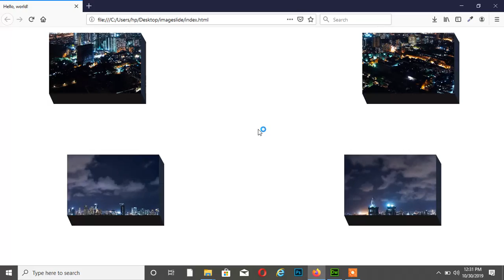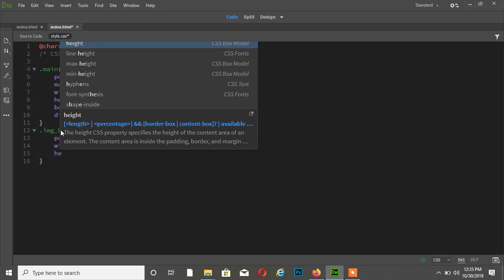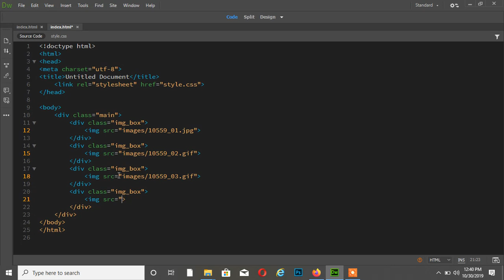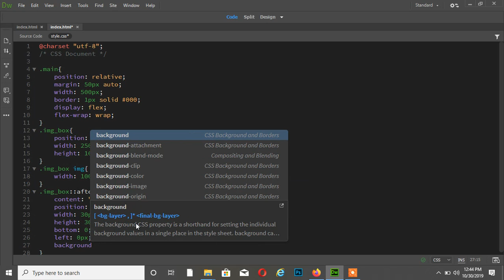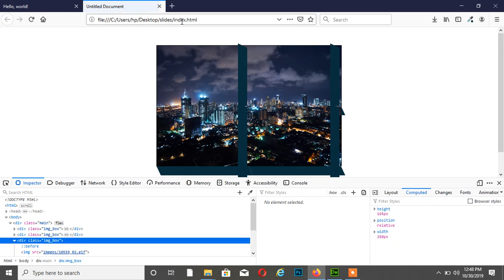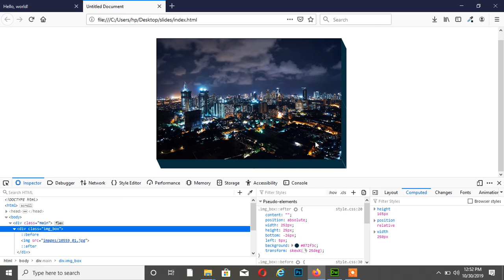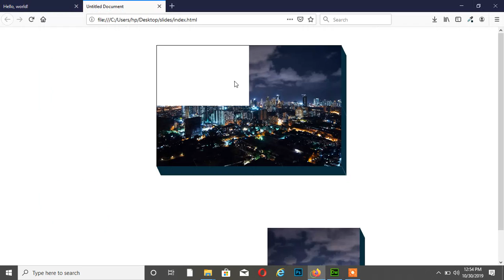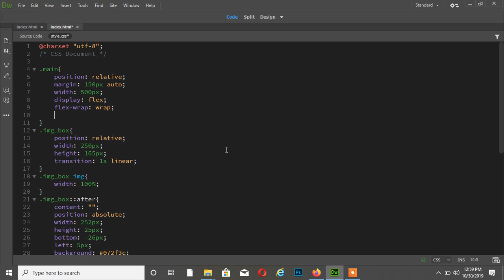Image Slicing Effect on Hover with Css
Hello friends, Welcome to Webtechut. In this video, I am showing a simple hover effect on image with css and html.